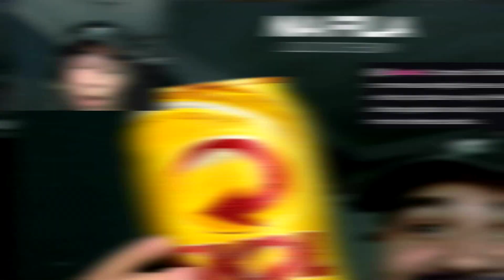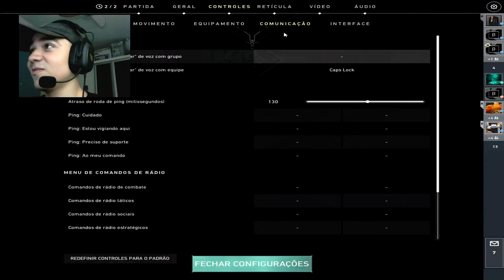Quando CINCO RADIANTES jogam juntos!